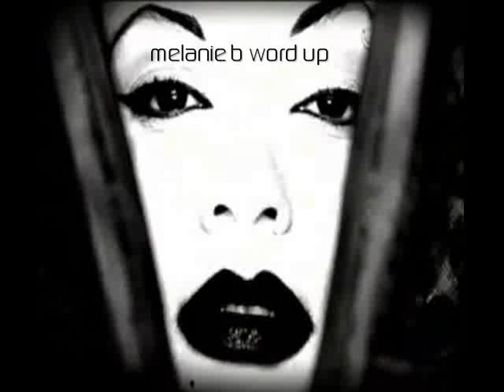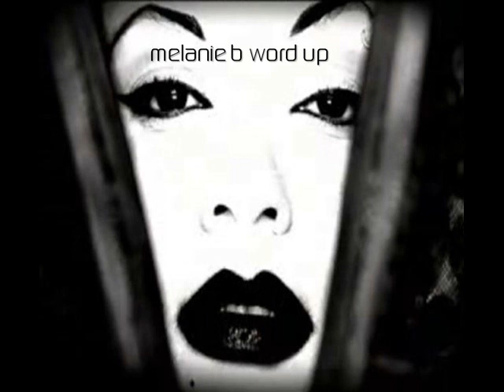Melanie B - Word Up (Mix Down JPL Remix feat Cameo)